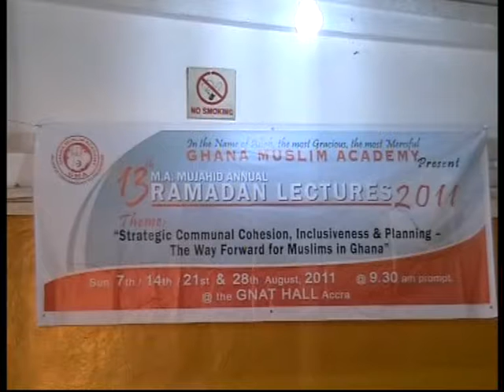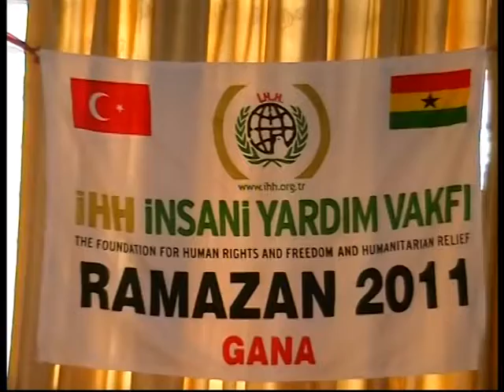Ramadan Lectures 2011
The 2011 Ramadan lectures organised annually by the Ghana Muslim Academy at the Ghana National Association of Teachers (GNAT) Hall, Accra.. Guests were Dr. Rabiatu Armah, The Ambassador of the Islamic Republic of Iran, Hon. Alhassan Azong, minister of state, Republic of Ghana